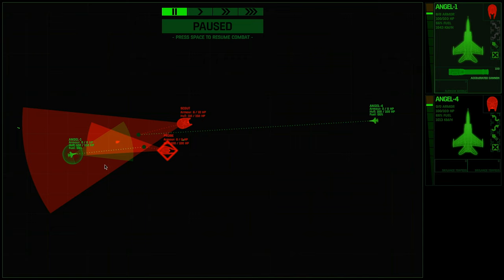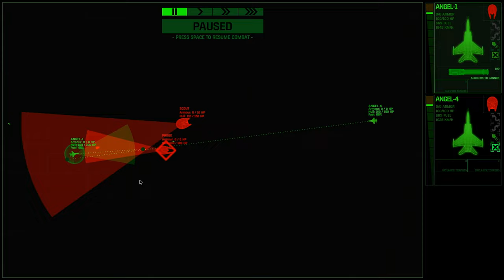Terror Site - Let's Play Xenonauts 2 - Milestone 3 Part 17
In part 17 of this let's play of Xenonauts 2 Milestone 3, I complete the Dragonfly Dropship in the nick of time, as I now deal with a Terror Site mission.

Xenonauts 2 is a strategy game with turn-based tactics similar to the X-Com series, developed by
Goldhawk Interactive and published by
Hooded Horse. Wage a global war of resistance against an alien invasion. Command turn-based tactical battles, build a network of covert bases, directly control your fighter wings, and achieve strategic victory in a simulation of asymmetric warfare against a technologically superior foe. The early access gameplay presented in this video is from Milestone 3, played on the Commander difficulty.